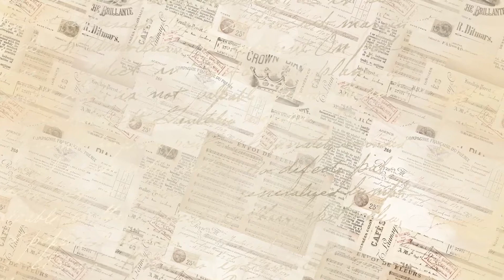Pearls, a printable junk journal kit